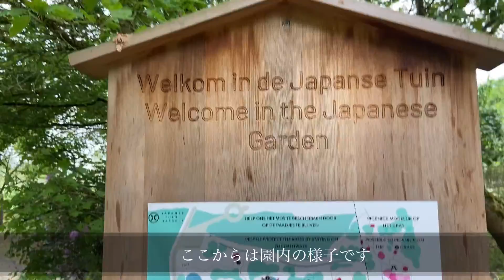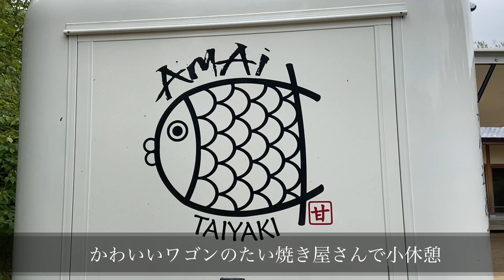【ベルギー🇧🇪 】ベルギーにもあった！最高の日本庭園｜ハッセルト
こんにちは、みやうちです☺︎
今回の動画はベルギーのハッセルトにある
日本庭園へお出かけした時のvlogになります

ブリュッセルから車で約1時間半。
ベルギーにいながら日本を感じることができる素敵な観光スポットです♪

今年の5月に行ったので入園の情報など変更されている可能性があります。
詳しくはこちらの日本庭園のサイトからご確認してみてください♪